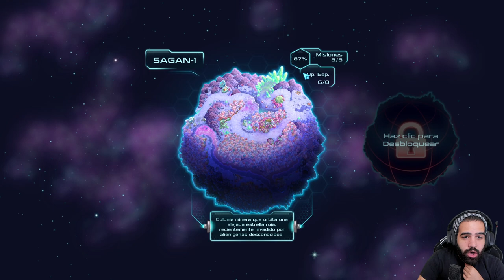TIRANO FELL MUERTO Y NUEVO PLANETA • Iron Marines - Episodio 07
Primer Boss derrotado y comienzo del 2do planeta.